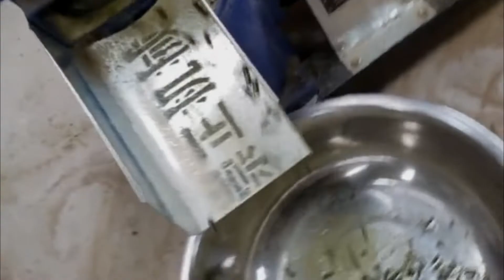How to make different feed by pelletizer machine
Feed pellet mill is widely used by people who breed chicken, rabbit, cow, sheep, cattle, pig, and so on.